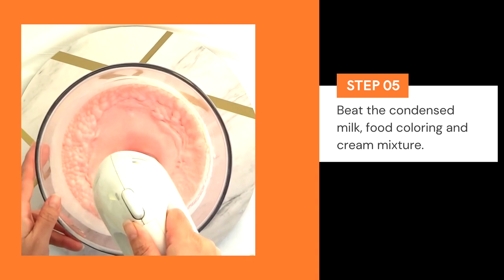Super Quick Strawberry Dessert With Cream & Condensed Milk | No Bake | click vlogs Australia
Super Quick Strawberry Dessert With Cream & Condensed Milk | No-Bake | Very Easy And Instant Cream Whip | click vlogs Australia

Hello everyone

If you are looking for something sweet that is too quick and easy to make then try this super quick strawberry dessert with condensed milk and whip cream.

Ingredients
250 grams of Strawberries
1 can Condensed Milk ( Quantity can be reduced as per sweet requirement)
350ml Full  Cream

Directions

1.Macerate: Wash and slice strawberries & sprinkle sugar on them.
2.Pour 350 ml full cream in a glass bowl.
3.Add condensed milk.
4.Add a few drops of pink color.
5.Beat the condensed milk, food coloring, and cream mixture.
6.Mix  in the macerated strawberries.
7.Decorate and enjoy! Chill before serving.